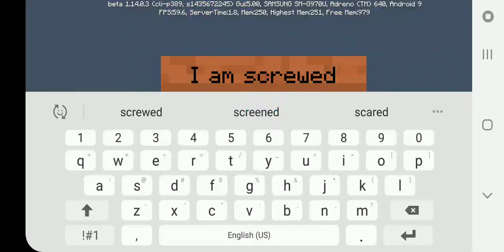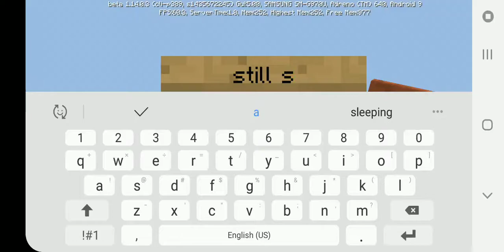Minecraft random block